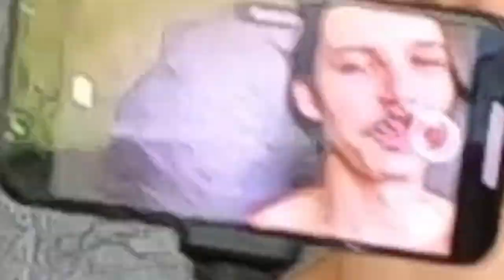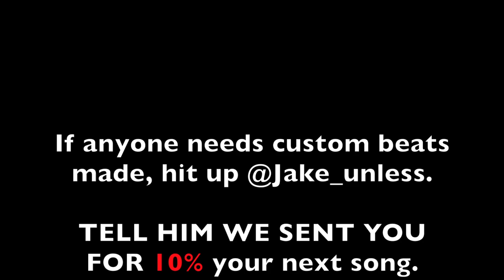He let me GIVE HIM a MULLET | It could have gone worse...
In this episode of TARDY PRODUCTIONS,

We will be showing the beautiful process of cutting Aarons locks into a majestic and glamorous mullet. This may amazing and shock some, we recommend sitting while watching due to the high risk of beauty overload.

We put out content every week and are always changing up the topics even if it seems as though its all motorcycle... we have everything from Spanish cooking videos to motorcycle DIY's and even traveling abroad.